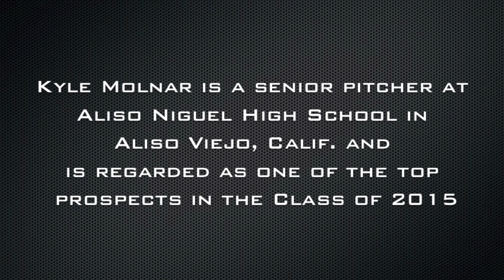GoPro: A Day in the Life- KYLE MOLNAR | UCLA Baseball Commit and 2015 MLB Draft Top Prospect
Kyle Molnar is a senior pitcher at Aliso Niguel High School in Aliso Viejo, Calif. and is regarded as one of the top prospects in the Class of 2015.

This is a day in his life.

Action was shot 100% with a GoPro Hero 3+ camera.